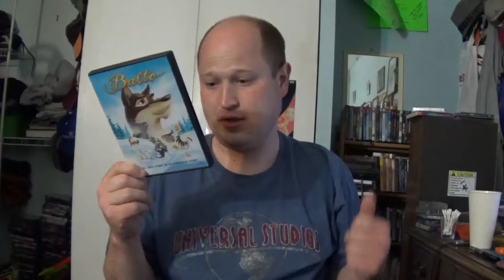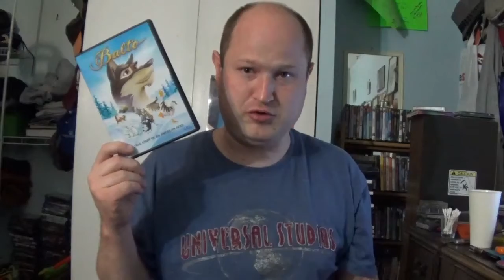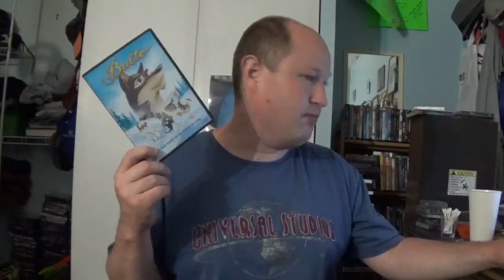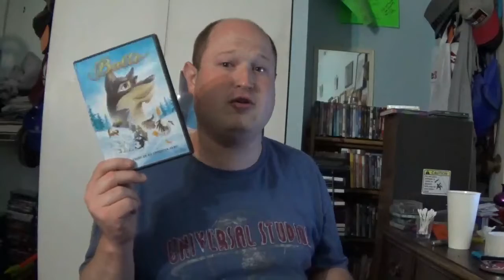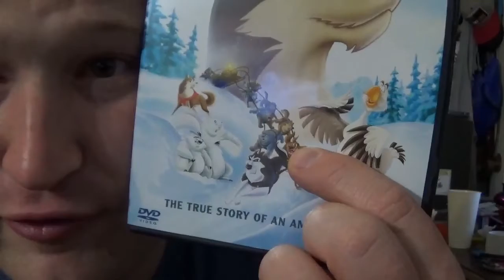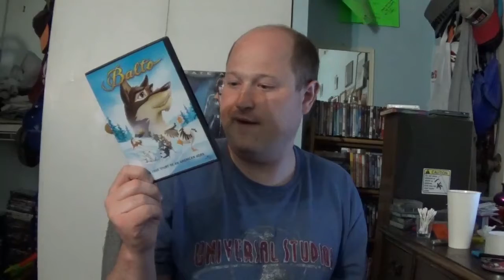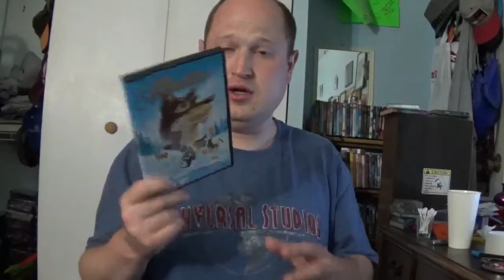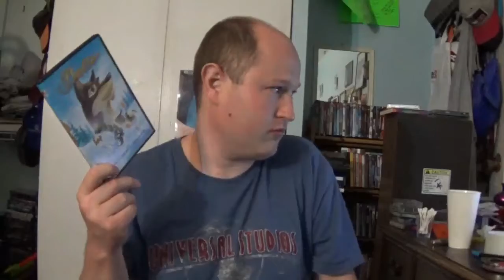Hidden In The Universal Vault | Balto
Today's Review A True Story About A Hero Like No Hero Find Out In My Review Of Balto From 1995.